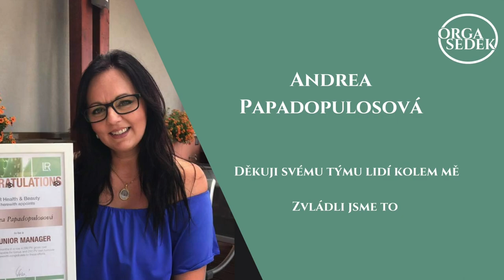Andrea Papadopulosová - přebírání VW POLO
Cílem mého obsahu je dostat síťový marketing z oběžné dráhy, kam se dostal díky amatérům, slibům o bezpracnosti a kariéře přes noc. Zpátky na zem, na rovinu toho, že jde o naprosto běžné podnikání a je potřeba tak k němu i přistupovat.